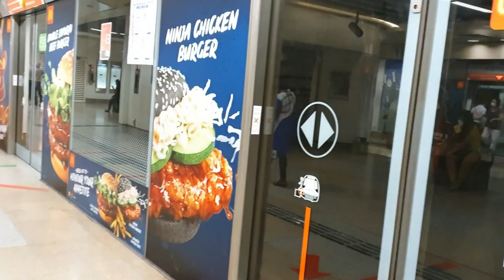Sunday Update |part 1| rhobyns vlog